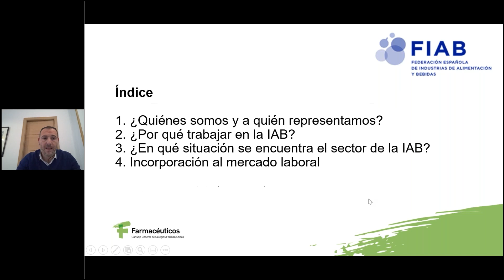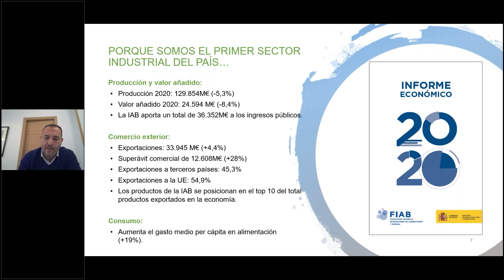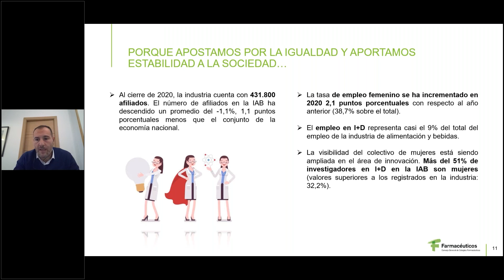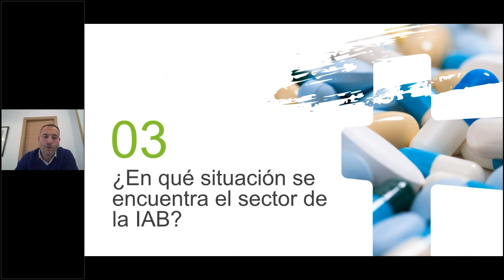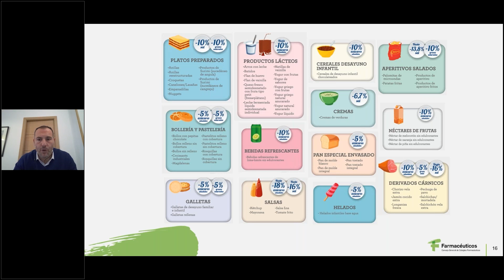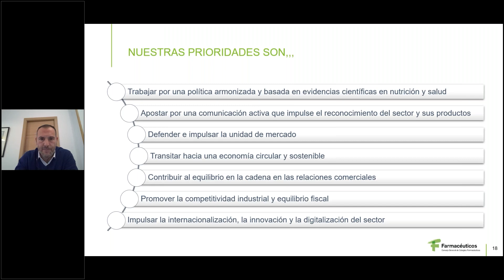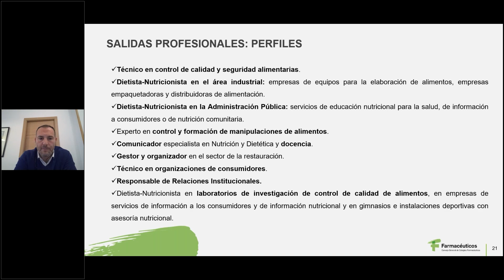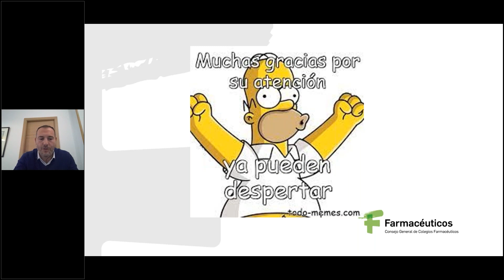Ponencia de Enrico Frabetti, de Federación Española Industrias de Alimentación y Bebidas (FIAB)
Ponencia de Enrico Frabetti, Director de Política Alimentaria, Nutrición y Salud de Federación Española de Industrias de Alimentación y Bebidas (FIAB) en el webinar "Salidas Profesionales en el ámbito industrial" organizado por la Vocalía Nacional de Industria del Consejo General de Colegios Farmacéuticos.

Webinar informativo celebrado el pasado 22 de noviembre en el que participaron:

(Moderador) Jorge Vázquez Valcuende, Vocal Nacional de Industria del Consejo General de Colegios Farmacéuticos.

Pilar García, Directora Técnica de Asociación Nacional de Perfumería y Cosmética (STANPA).

María Aláez, Directora Técnica de Federación Española de Empresas de Tecnología Sanitaria (FENIN).

Enrico Frabetti, Director de Política Alimentaria, Nutrición y Salud de Federación Española de Industrias de Alimentación y Bebidas (FIAB)

Javier Sevilla, Vocal de Industria del COF Zaragoza - Director de Producción de Laboratorios Teva Pharma.